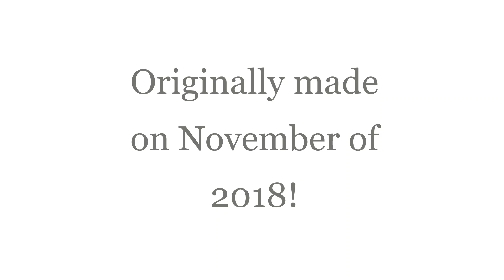My Polar Express G-Scale Set from Lionel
Originally filmed on November of 2018.  I was going to wait until July to upload this but I decided to do it in June instead.  I didn't upload this a long time ago because I was having problems uploading it to my computer at the time.  So thankfully, I still saved it on my phone and now I want to share it with you guys!  I know it's not Christmas, but sometimes I like to celebrate it in the summertime (whether in June, July, or August).  I bought this set at Scheel's with a gift card, and it was worth it!  Hope you enjoy!!!